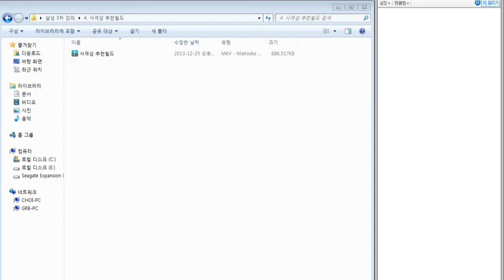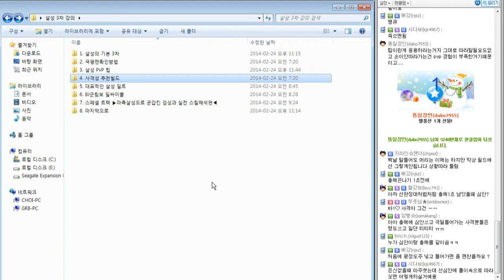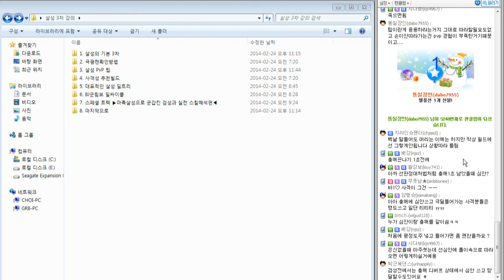[군림보 AION 3차 살성강의] 5. 군림보의 사격성 상대 추천 빌드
너무나도 강력한 사격성을 상대로 군림보가 추천하는
사격성 상대 추천 빌드